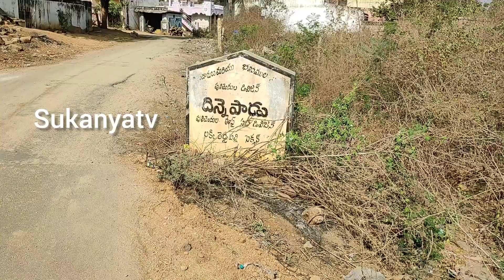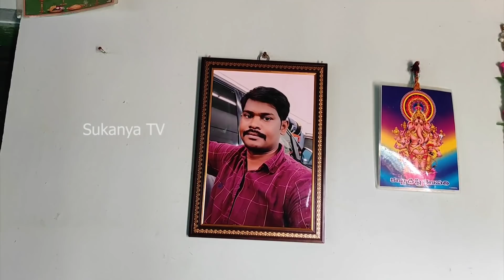కువైట్ దిన్నెపాడు వెంకటేష్ ఇల్లు || Kuwait Dinnepadu Venkatesh Home Tour || Sukanyatv Telugu